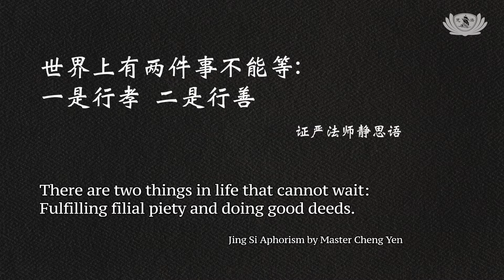孝顺父母 从三岁开始 Children Learn Filial Piety from the Age of Three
您有多久没有对父母敞开心扉，表达心意了呢？孝道是中华传统美德，孔子说：“父子之道，天性也”，父母慈爱儿女，儿女孝敬父母，虽是人的自然本性，但也需要给予良好的教育和环境，让孩子从小就知道，行善行孝不能等。来看看小朋友们是如何学习的吧！

字卡：您多久没跟父母敞开心扉，表达心意了呢？

巫哲晰 幼教学生：爸爸妈妈的脚很硬，平时我看到爸爸妈妈工作很累。

刘贞利 幼教家长：对我来说是一种孝顺。（小朋友：孝顺不能等）

陈昭云 慈济基金会（新加坡）副执行长：慈济提倡这样一个孝道 。孝，本身就是一个孝子，老人家然后子扛起来，那个字是这个意思，其实这个东方价值，这个孝才是我们家庭凝聚力的在一起的。

幼教老师：他们照顾我们的时候都很辛苦，那我们现在长大了，要不要跟爸爸妈妈说感恩？今天我们要学怎么感恩爸爸妈妈。

陈昭云 慈济基金会（新加坡）副执行长：华人最珍贵的就是孝道，所以我们用课程，从小就灌输他们，通过这样的一个仪式，喂食、洗脚、按摩、奉茶，让他去感受到其实做出来并不困难。

慈济志工：奉茶仪式正式开始，请给父母行九十度鞠躬礼。

王静思 亲子班家长：因为在家都是我要倒水给他们喝，他们第一次奉茶，而且还是跪下来，就觉得很感动。

林蒨琳 亲子班学生：（为什么你要奉茶给爸爸？）因为我觉得这样子是孝顺他的行为。因为他对我们很好，他是那个赚钱给我们吃的，也是给我们家住的。

字卡：世界上有两件事不能等 一是行孝 二是行善

采访撰文/张玉佳  录影剪接/戴小庆

How long has it been since you last opened up to your parents and expressed your feelings? Filial piety is a traditional Chinese virtue. Confucius said: “The relationship and duties between parents and children are inherently natural." Although it is natural for parents to love their children and children to respect their parents, it is necessary to educate and nurture children so they understand that they should not delay filial piety. Come see how well the kids have learned!

How long has it been since you last opened up to your parents?

Remy Woo, PreSchool student: My parents’ legs are very stiff. I saw how tired they are after work.

Low Chen Lie, Parent: To me, this is a form of filial piety (Child: Filial piety cannot wait)

Tan Chai Hoon, Deputy CEO of Tzu-Chi Foundation (Singapore): Tzu Chi advocates the virtue of filial piety. The Chinese character of “filial” appears as a filial son carrying an old man. That’s the meaning of this word. In fact, this oriental value is what holds families together.

Teacher: They had a hard time looking after us. Now that we have grown up, should we thank our parents? Today we are going to learn how to be grateful to our parents.

Tan Chai Hoon, Deputy CEO of Tzu-Chi Foundation (Singapore): The most precious thing for the Chinese is filial piety. So, we are instilling this virtue in children from young. Through such a ceremony, feeding them, washing their feet, massaging them, and serving tea to parents let the children know that these are not difficult things to do.

Valerie Ong , Parent: Because I am the one serving them drinks at home. This is the first time they serve tea to me, moreover in a kneeling position. So, I’m very touched by that.

Lim Qian Lin, Student：(Why do you serve tea to Dad?) Because I think this is an act of filial piety. Because he is very good to us, he is the one who makes money to give us shelter and food.

"There are two things in life that cannot wait ­- Fulfilling filial piety and doing good deeds."